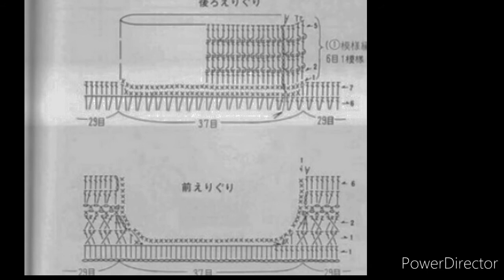SUETER café a CROCHET con GRAFICOS y PATRONES GRATIS no 152